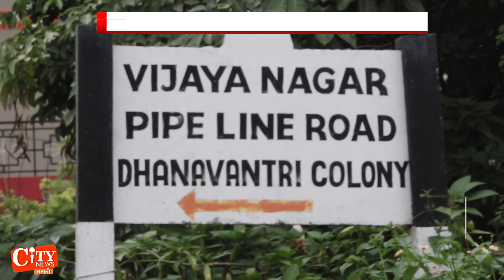suresh angadi visited vijaynagar dhobighat & decided to give local fecelities